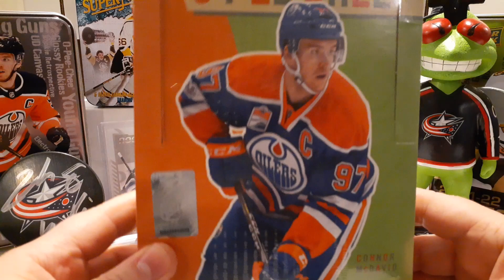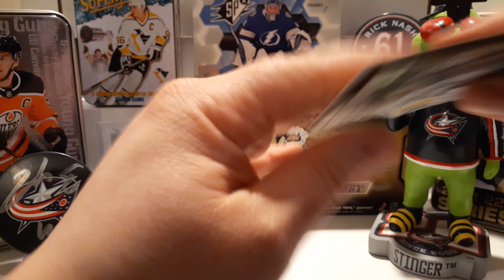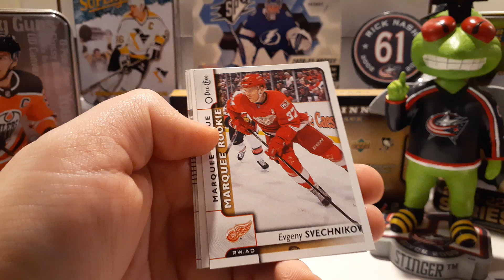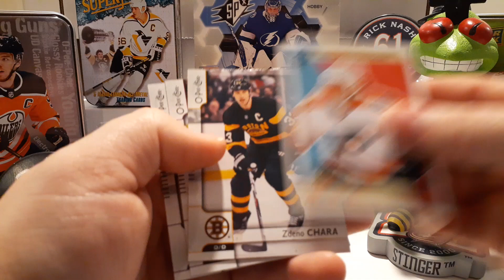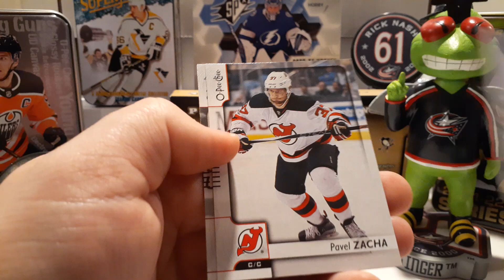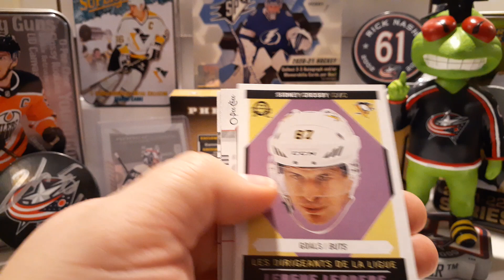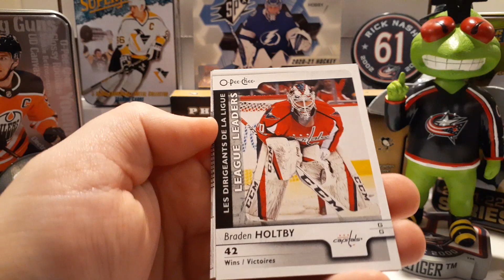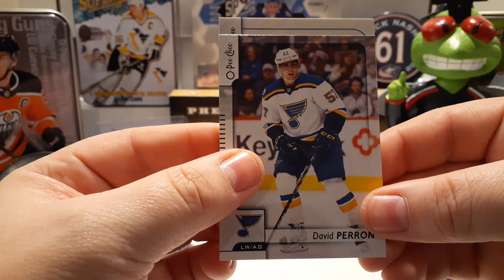Patch hit! 2017-18 O Pee Chee hobby box!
Always a good time ripping O Pee Chee! lots of fun inserts to get!